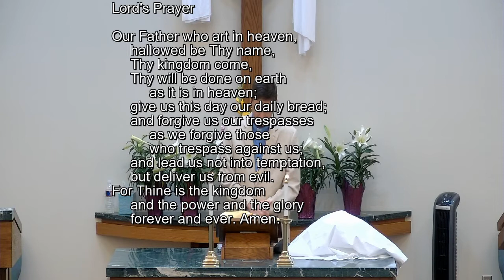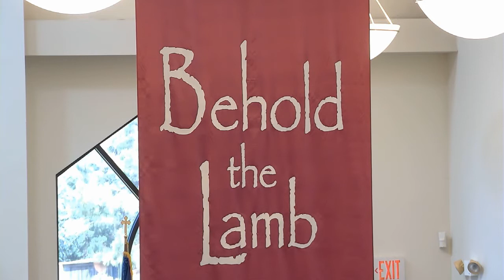Easter Sunday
late service 10:45
4 April 2021